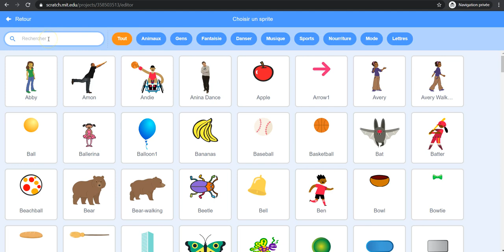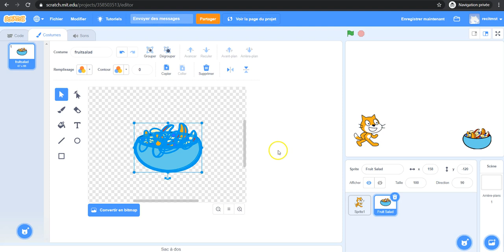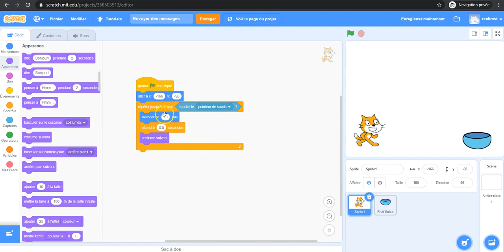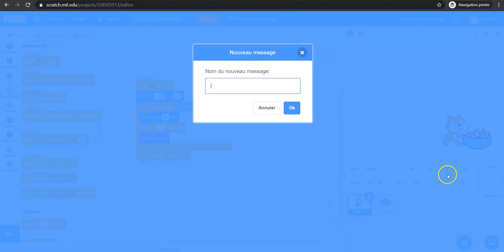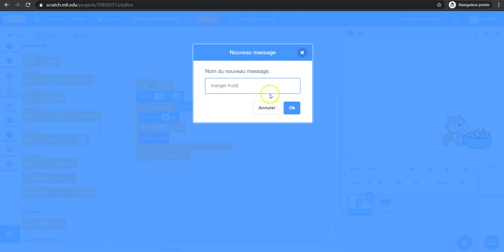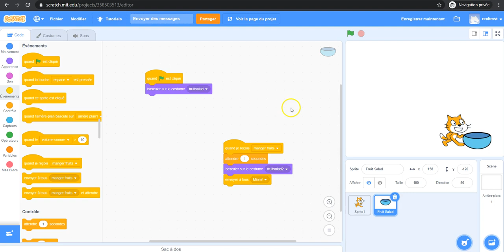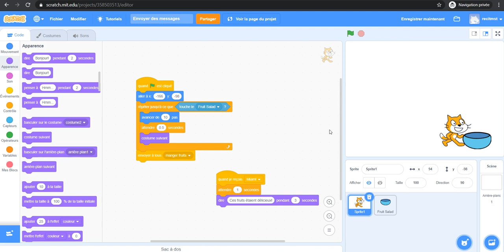Envoyer des messages